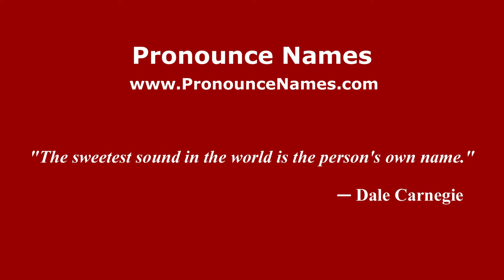How to pronounce Bob Mathias (American English/US) - PronounceNames.com